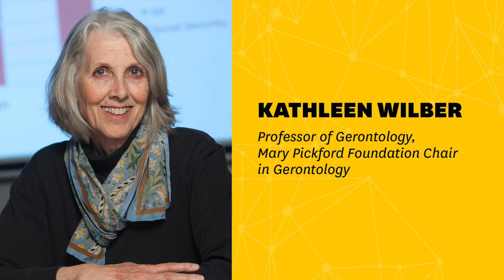Podcast | Professor Kathleen Wilber: Improving health outcomes and quality of life for older adults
Kate Wilber is the Mary Pickford Chair in Gerontology and director of the Secure Old Age Lab at the USC Leonard Davis School. She’s also the co-director of the National Center on Elder Abuse, which is housed at the Keck School of Medicine of USC. She recently spoke to George Shannon about her research, including her work exploring ways to provide long-term care services and supports that allow older adults to be as independent as possible and the challenges and opportunities that technology provides in this area.

Follow the USC Leonard Davis School for stories about aging, longevity and more.